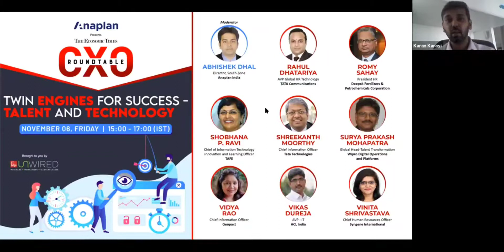Twin Engines for Success- Economic Times Round Table